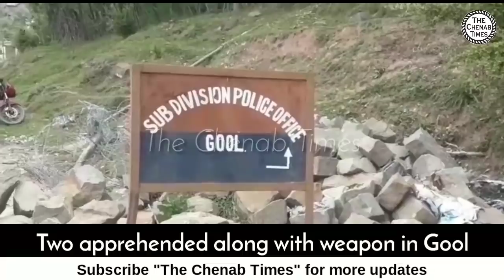Two suspected millitants apprehended along with weapon in Gool (Ramban)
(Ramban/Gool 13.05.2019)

On a specific information regarding suspicious movement of some ANEs in Hara area of Gool, a joint operation was launched by Police Component Gool along with 58 RR and 9 Para at about 3.30 a.m. During the process of cordon and search, two suspects were apprehended along with arms and ammunition.

The duo has been identified as 1. Showkat Ahmed Sheikh S/o Gulam Nabi Sheikh R/o Charsoo,  Awantipora, Pulwama and 2. Taweel Mohiudin Dar S/o Gh Mohiudin Dar R/o Malipura, Kulgam.

Following recoveries have been made from their possession:
i) One AK 47 rifle.
ii) One AK 47 magazine.
iii) 30 rounds of AK 47.
iv) Indian currency Rs.8771/- .

In this regard case FIR No 40/2019 u/s 121 A, 120 B, 122 RPC 13/17/19 ULA (P) Act  has been registered and investigation taken up.

Further investigation is in progress.